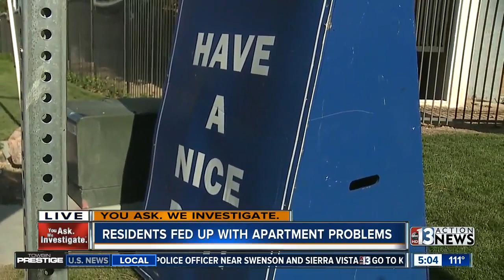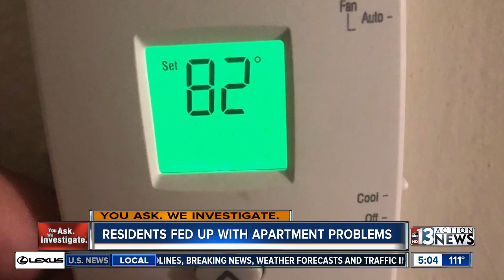Residents complain of several problems at apartment complex near strip